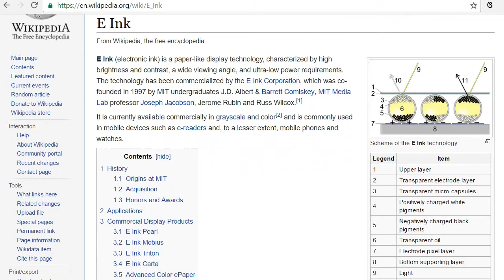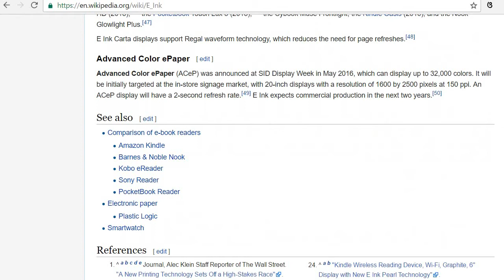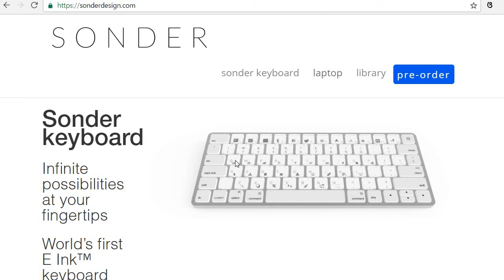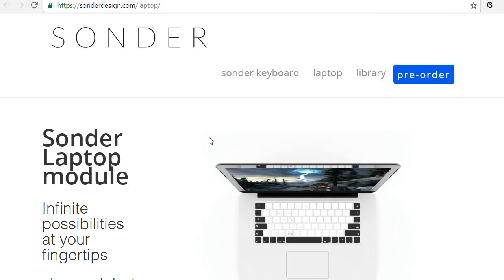Sonder Keyboard Bluetooth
Sonder Design's Bluetooth Keyboard based on E Ink Technology. E Ink Technology is low power consumption paper like display technology.